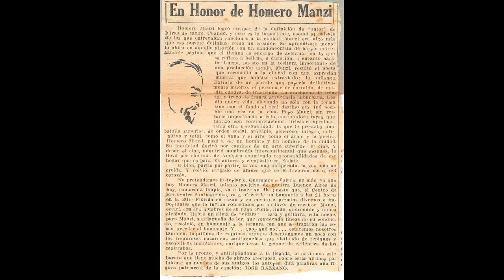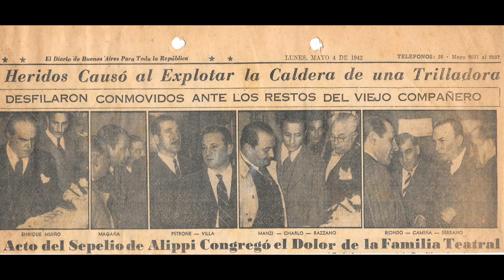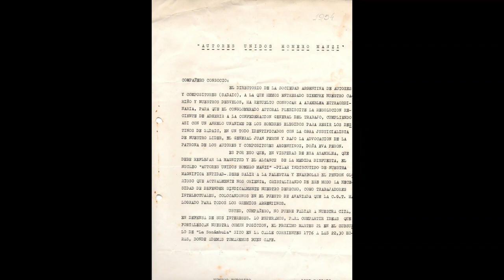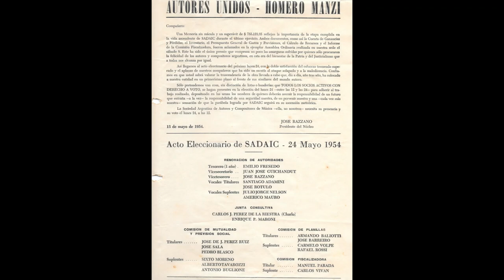*A Homero*(C. Castillo y A. Troilo) por R. Juarez